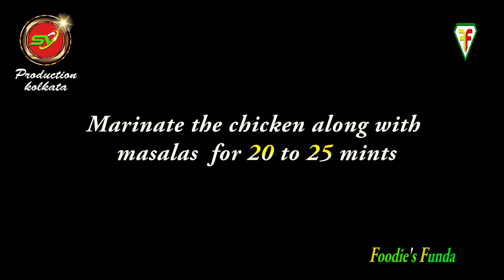একদম- Restaurant- এর স্বাদে- ''Dhania chicken'' II ধনিয়া চিকেন II Dhania chicken Bengali Recipe II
একদম- Restaurant- এর স্বাদে- ''Dhania chicken'' II ধনিয়া চিকেন II Dhania chicken Bengali Recipe II chicken Bengali Recipe II chicken Recipe II Foodie's Funda II Canvas e Mixed Bag II Chicken Curry In Bengali II Chicken Curry II ChickenMasala II

Dhaniachicken DhaniachickenBengaliRecipe chickenRecipe chicken BengaliRecipe#ধনিয়াচিকেন#Restaurant- এর স্বাদে- ''Dhania chicken''Foodie's Funda#CanvaseMixedBag#ChickenCurryInBengali#ChickenCurry#ChickenMasala#

উপকরণঃ-
১/ চিকেন- ৫০০ গ্রাম
২/ পেঁয়াজ মিডিয়াম - ২টি
৩/ আদা - পরিমাণ মতো
৪/ রসুন- ৬ কোয়া
৫/ টমেটো- ১টা
৬/ ধনেপাতা - ১০০ গ্রাম
৭/ কাঁচা লঙ্কা  - পরিমাণ মতো
৮/ হলুদ- ১ চামচ
৯/ লঙ্কাগুঁড়ো- ১ চামচ
১০/ জিরেগুঁড়ো- ১ চামচ
১১/ ধনেগুঁড়ো- ১ চামচ
১২/ নুন- স্বাদ মতো
১৩/ টক দই- ১০০ গ্রাম
১৪/ সঃ তেল- ২টেবিল চামচ
১৫/ সাদা তেল- পরিমাণ মতো
১৬/ পাতিলেবু- ২টো
ধনিয়া চিকেন.

Script-Edit-Direction
Soumen Deb Roy